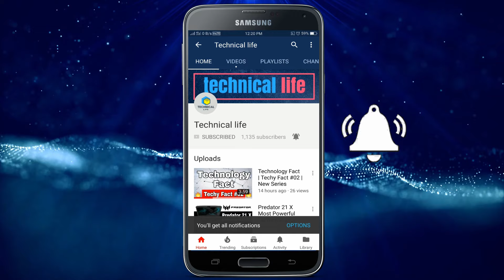(New) Quadro 4 Scooter in India || Price, Launch Date & Full Spec's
QUADRO4 offers two-wheel ride feeling on four wheels. With two drive wheels, the double HTS Hydraulic Tilting System™ and hydraulic single-wheel suspension, the first ever four-wheel scooter sets entirely new benchmarks in terms of safe riding – without compromising on sporty flair and comfort. Wet roads, tram tracks and manhole covers are no longer uncertainty factors.
Quadro4 even ensures a smooth ride over bumps in the road. The wheels tilt simultaneously, adapt to road conditions and provide excellent grip.

An additional boos of safety is provided by the AWBS (All Wheel Braking System), a combined braking system on all wheels with 4 disc brakes.

QUADRO4 is equipped with a dynamic 350cc engine with integrated differential for rear double traction. The double countershaft reduces vibrations significantly.

QUADRO4 has three storage compartments. The under-seat storage can hold a full-face helmet. The other two compartments are located in the front. Furthermore, there are two 12-Volts standard car sockets available for recharging the electronic devices (one located in the under-seat storage and one in the front compartment).

(Image, Pictures and Video Clips are shown In this Video
Not me..!!
I am not Owner of Any images, Pictures and Video Clips